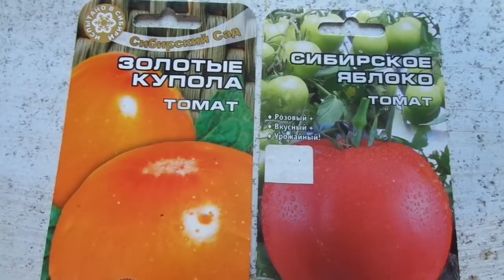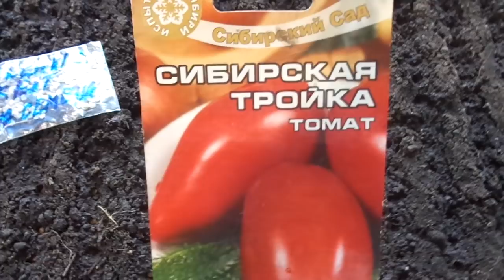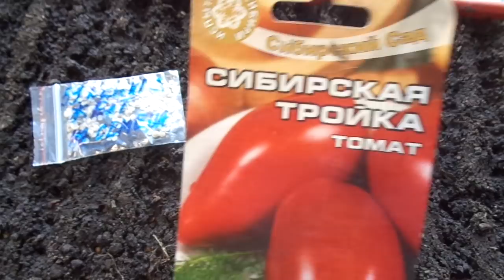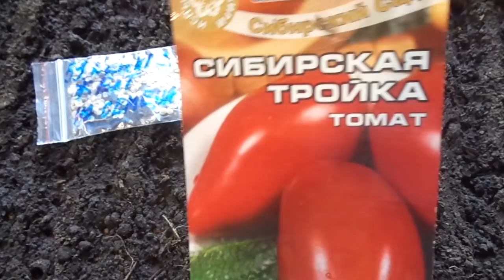КАКИЕ ЕЩЕ ТОМАТЫ МОЖНО ПОСЕЯТЬ В НАЧАЛЕ МАРТА? Ольга Чернова.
В первой декаде марта можно сеять не только поздние сорта с длительным периодом созревания, но и другие - в зависимости от условий выращивания.